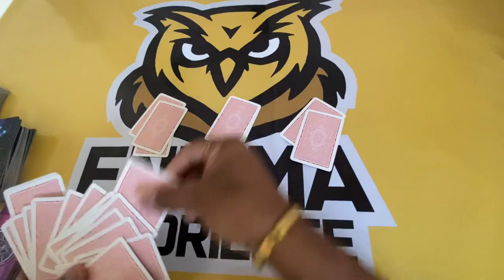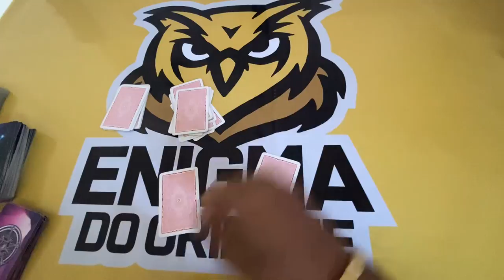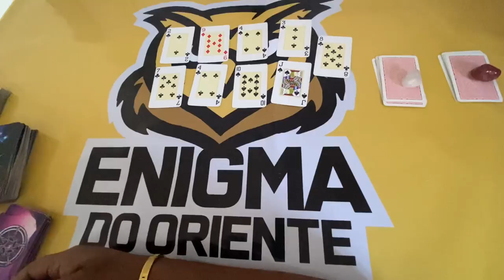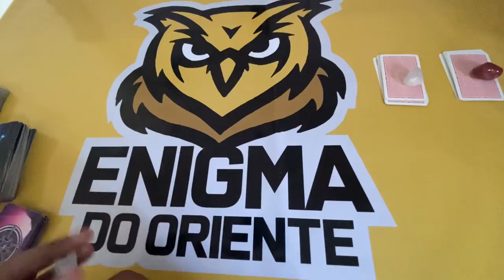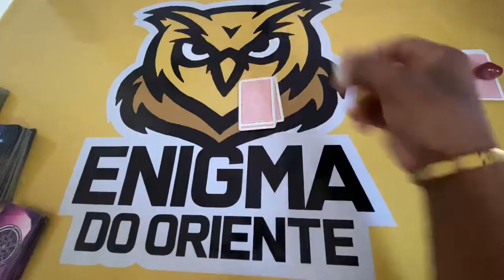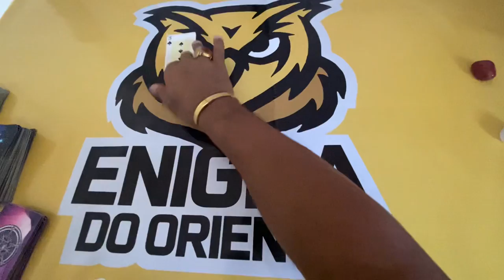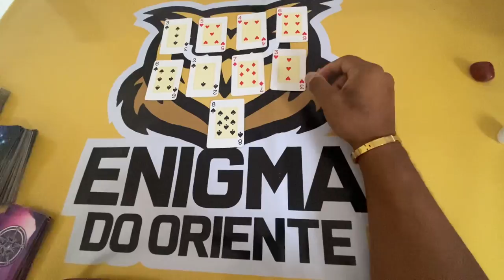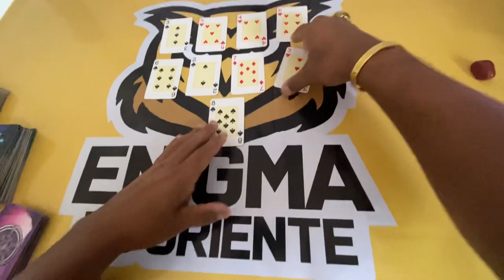ELE HOJE EM RELAÇÃO A VOCÊ! !!💘 [ Tarot Responde ] Tarô [Tarô ] Tarot